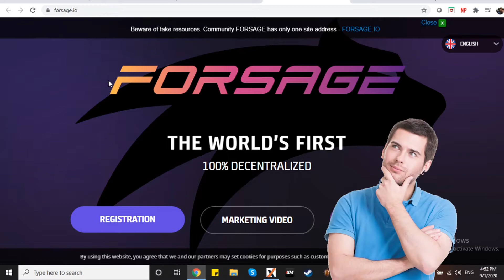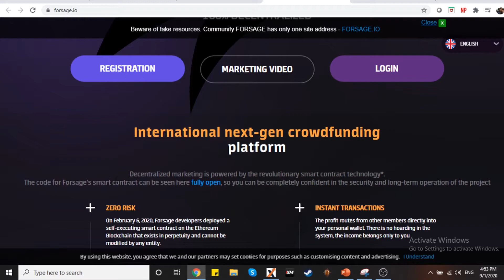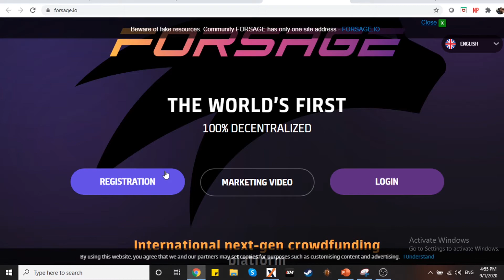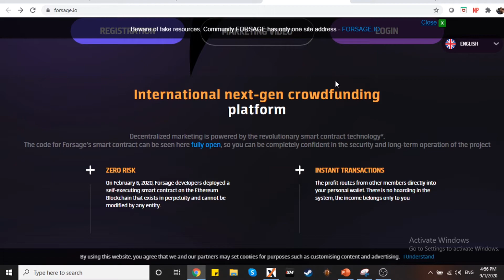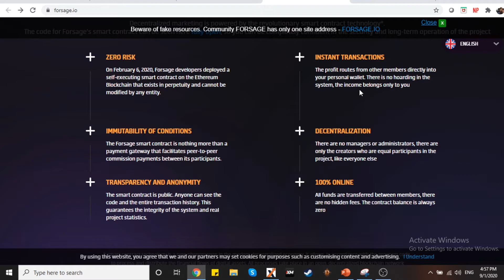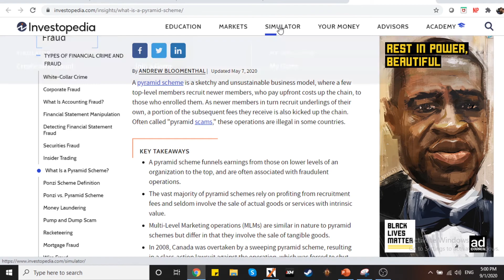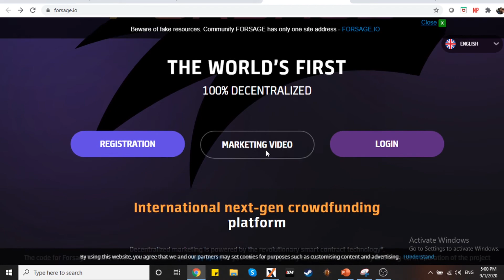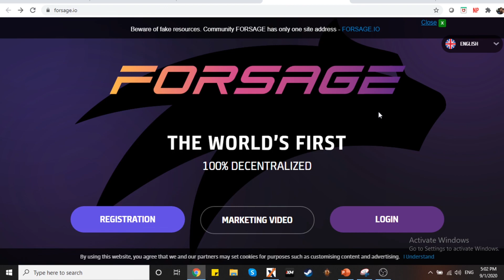Etherium Forsage: Ano nga ba to?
Is it a scam? Is it a pyramid or Ponzi scheme? Or is it a good investment? People are asking for my thoughts on Ethereum Forsage, and this is my opinion about it.